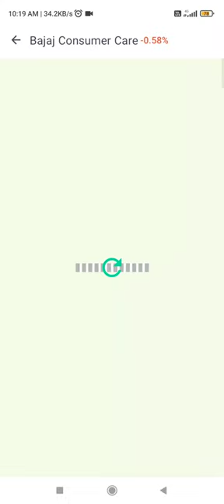💥💥💥 UPCOMING BUYBACK||BAJAJ CONSUMER🔥🔥🔥